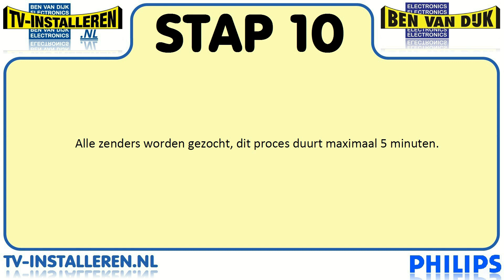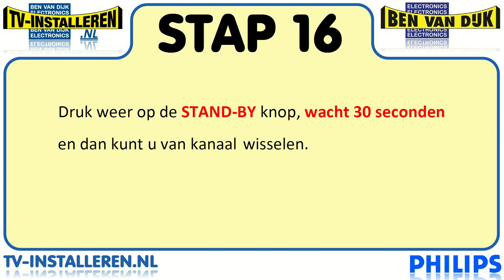Philips 46PFL7655 TV Installeren - Philips TV Installeren - Ci+ Installeren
Kenmerken
Geef uw kijkplezier een nieuwe dimensie
• Ambilight Spectra 2 verbetert de kijkervaring

Verbluffend gedetailleerde actie
• Full HD-TV met Pixel Precise HD voor actie vol details
• Prachtige LED-beelden en een lager energieverbruik
• 100 Hz LCD, responstijd van 2 ms voor scherpe bewegende beelden
• HD Natural Motion voor zeer vloeiende bewegingen in Full HD-films

Indrukwekkend geluid
• Ga op in de muziek en de film met 20 W RMS en Incredible Surround

Aansluitingen voor onlinemogelijkheden
• Net TV voor populaire onlinediensten op uw TV
• DLNA PC-netwerkaansluiting om door de inhoud van uw PC en thuisnetwerk te bladeren

Iedere dag een groenere wereld
• LED-televisies zijn tot 40% energiezuiniger dan gewone LCD-TV's